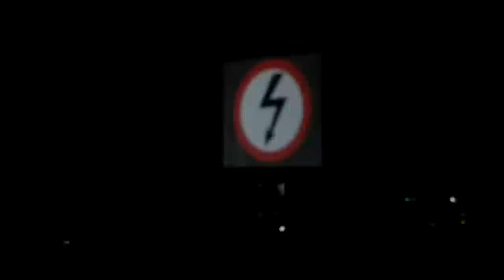Marilyn Manson - Antichrist Superstar- Hey, Cruel World...Tour - Wellmont Theatre, NJ - 5/2/12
Marilyn Manson headlining the "Hey, Cruel World...Tour" @ Wellmont Theatre in Montclair, NJ